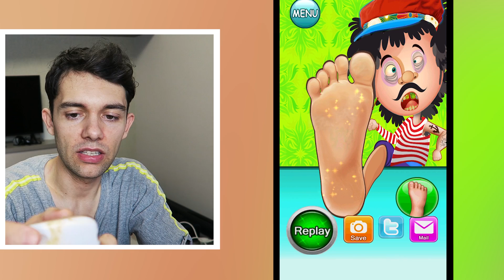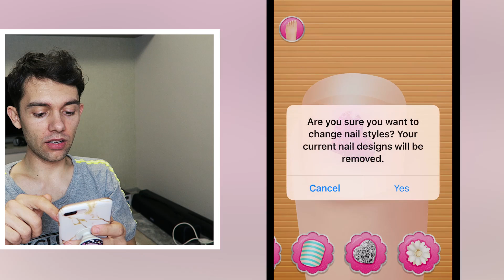ASTAZI Suntem DOCTOR De PICIOR ! In ce ne-am bagat ?